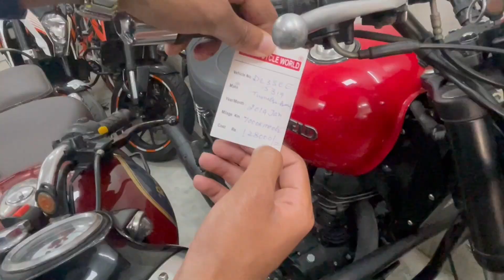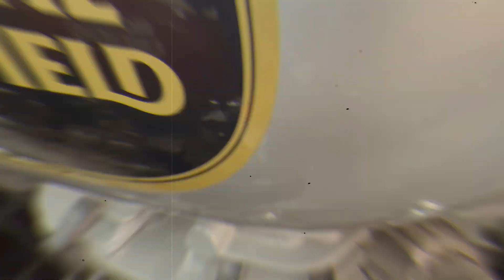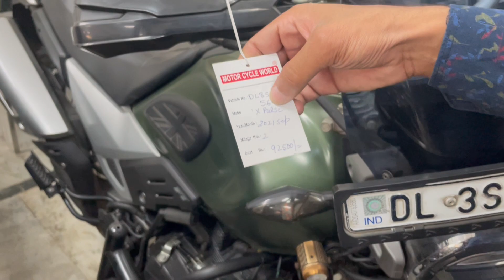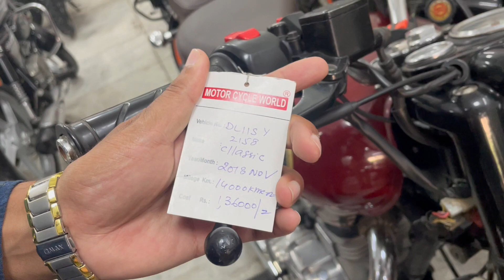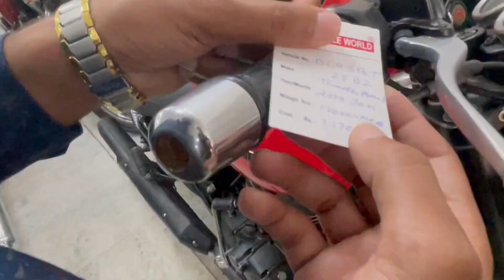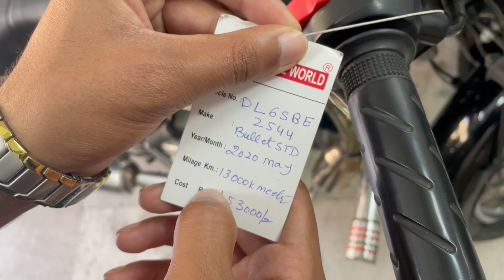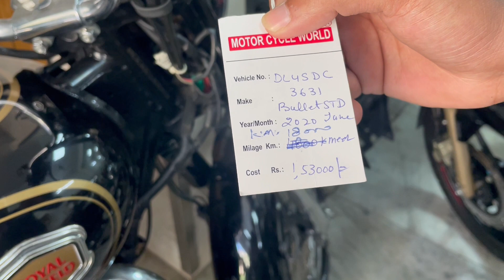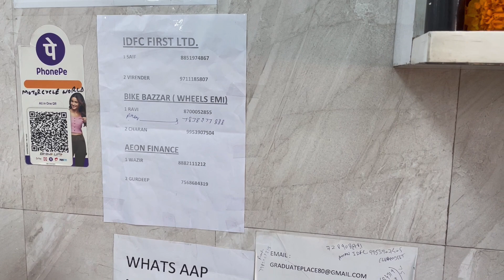Used bullet and cruiser at low price!! Electra, Classic, Thunderbird, yezdi bike at second hand bike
second hand jawani
second hand husband movie full
second show
secondhand bullet
second hand bullet standard 350
in delhi
second hand bullet in kolkata
second hand bullet in delhi
second hand bullet in lucknow
price
second hand bullet showroomn
second hand bike in delhi
ninja second hand bike in delhi
second hand bike in delhi karol
bagh
hero splendor second hand bike in
delhi
r15 v3 second hand bike in delhi
rs 200 second hand bike in delhi
bmw second hand bike in delhi
second hand bike in delhi 20200
buy second hand bike in delhi
used bullet
used bullet market in delhi
used bullet market in kerala
used bullet bike in delhi
used bullet in mumbai
used bullet in kerala
used bullet in kolkata
used bullet sale in kerala
used bullet in delhi
used bullet showroom kerala
used bullet standard 350 sale
delhiWelcome back to the channel guys...i hope you all are healthy and wealthy.
for purchasing any bike contact
motorcycle world:

Location-
13/14, near metro station pillarno 474, Block 14,subhash nagar,New Delhi, Delhi 110018

hastags:
pre owned bikes,
pre owned bikes in delhi
pre owned superbikes in delhi,
pre owned bikes delhi,
pre owned superbikes in india
BMWS1000RR BMWforsale busa busaforsale fastest bike Hayabusa fastest bike Suzuki adventure bike Honda adventure bike Honda goldwing the luxury Suzuki intruder Boss edition and some other like Kawasaki Ninja 1000 and CBR 650 and Harley Davidson fat Bob Harley-Davidson Heritage Harley Davidson low rider Harley Davidson fat Bob Fatboy 883 Harley Davidson 883 Harley Davidson 750 Street 750